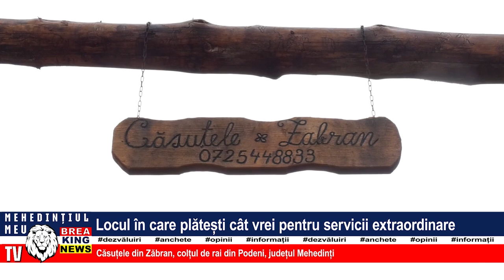LOCUL ÎN CARE PLĂTEȘTI CÂT VREI PENTRU SERVICII EXTRAORDINARE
CĂSUȚELE DIN ZĂBRAN, COLȚUL DE RAI DIN PODENI, JUDEȚUL MEHEDINȚI
Informații la nr. 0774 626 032